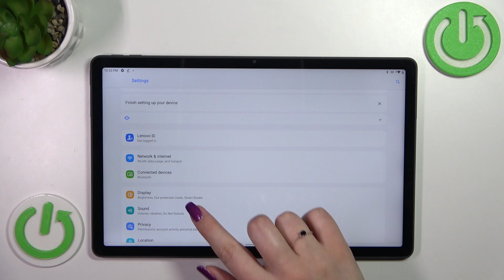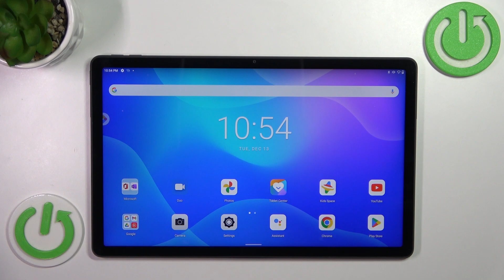Lenovo TAB M11 Plus - Reset Network Settings | Restore Default Wi-Fi / Mobile / Bluetooth by Android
Hello! Good to see you on our channel! Follow our tutorial to find out how to reset network settings by the simple settings in your operating system. If you are interested in how this phone feature works check out our movie!

How to verify network settings in Lenovo TAB M11 Plus?
How to change network settings in Lenovo TAB M11 Plus?
How to open network settings settings in Lenovo TAB M11 Plus?